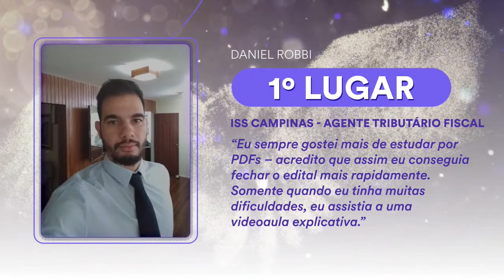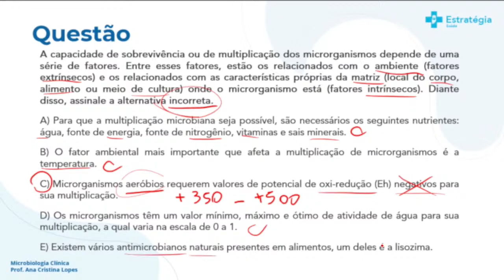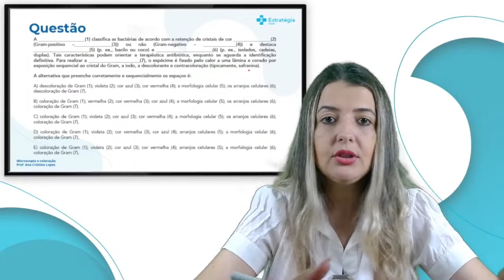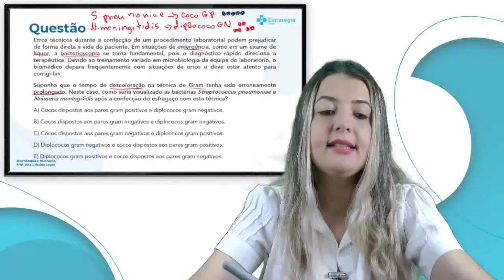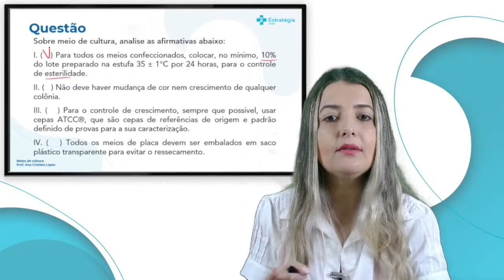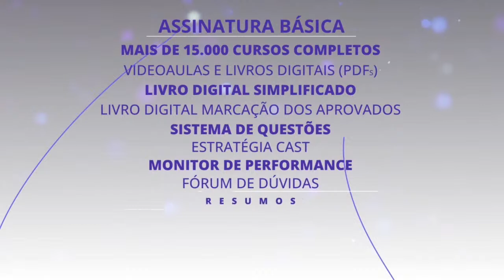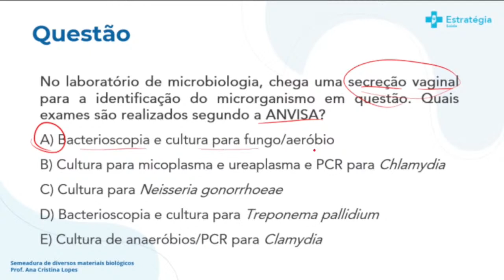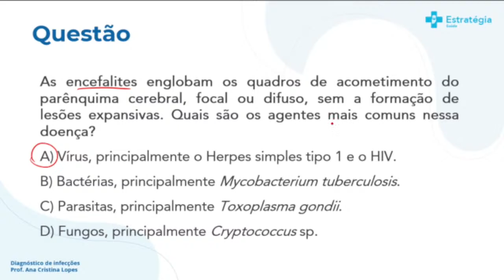Biomedicina para Residências - Preparação por Questões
▶ Assista a Transmissão → Biomedicina para Residências - Preparação por Questões com Professora: Ana Cristina